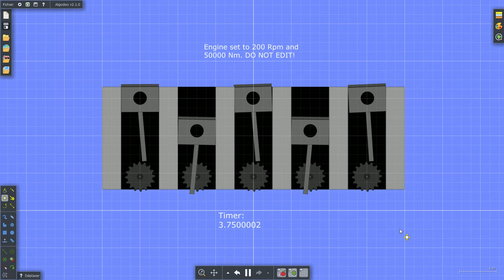5 Cylinders with Timer | Algodoo